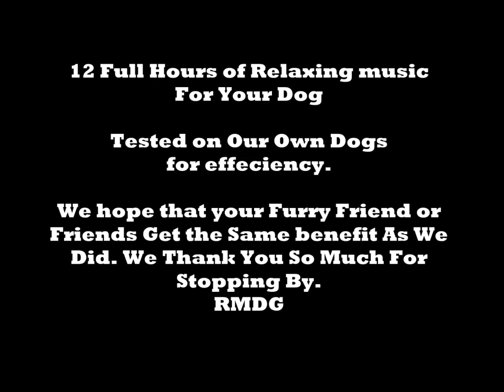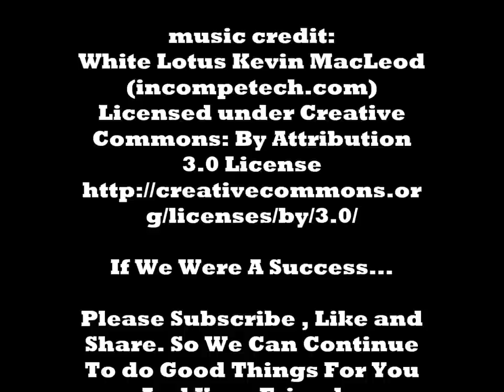12 Hour Video Music To Relax Your Dog During Times Of Restlesness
First we must apologize to the folks that used the first 12 hr relaxation video. There were music sensitivity problems and we removed it and replaced it, but we believe we have something better for you and your dog or dogs. Thank You CMDH.

A page created by David Gutierrez who studied Animal Sciences. . This is the same theory that Pavlov had with his dogs. When the bell would ring the dogs new it was time to eat when the tones, notes or chords begin with a song the dog will realizes it is time for relaxation. It is very simple dog psychology. Adding pictures is a way to make the dogs feel that they are not alone especially if you only have one dog.
Dogs love us just as much as we love them and when we have to leave the dogs begin to sense this especially when they knew we were packing to go on vacation or leaving for the day. They know our moves when we are leaving and everyday we leave to work and they become instantly anxious when we are getting but 10 fold happy when we return .Dogs are smarter than most people give them credit for and we want to share our solutions as we have 3 rescue dogs of our own.This relaxation also brings the stress down in your dog or dogs and that promotes good health. Thank You, CMDH
Music is creative commons. Not the video belongs to the creator